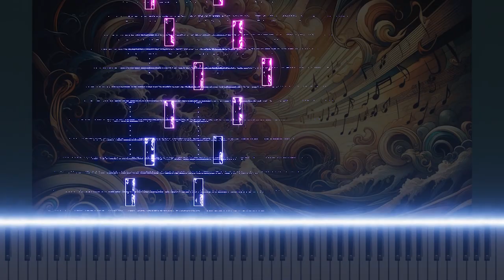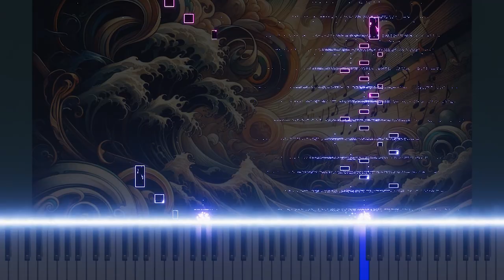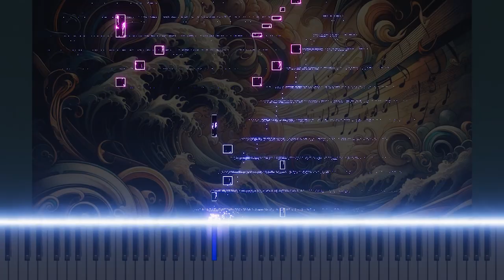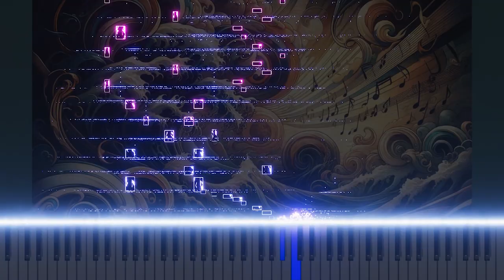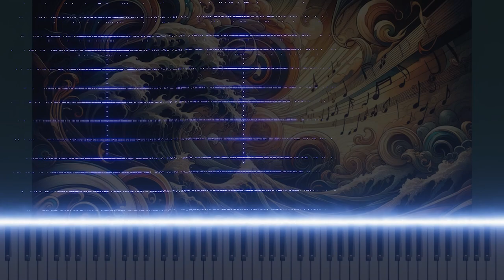Vivaldi's 'Sea Storm' RV253 Piano Reinterpreted a Touching Music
This is a new arrangement of Vivaldi's Op.8, No.5 'Sea Storm' RV253 on the piano. The song explores the depth and emotion of classical music by expressing the rough waves and storms of the sea with the delicate touch of the piano.